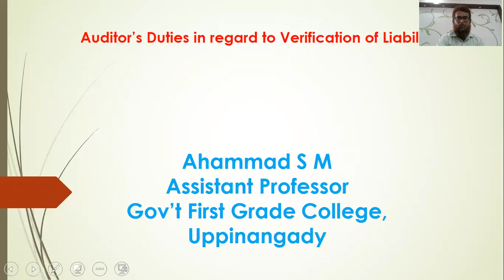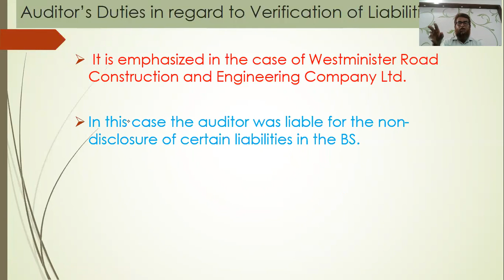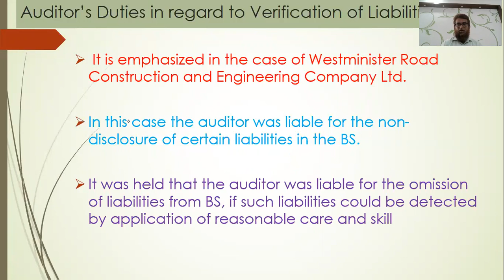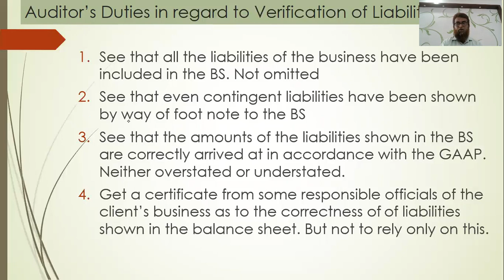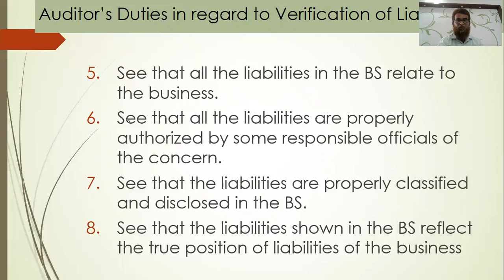Commerce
Auditor's duty with regard to verification of liabilities